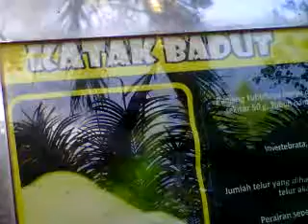Gembira Loka Zoo, Katak Badut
Koleksi binatang di Gembira Loka Zoo Yogyakarta.

Animal collection in Gembira Loka Zoo Yogyakarta.